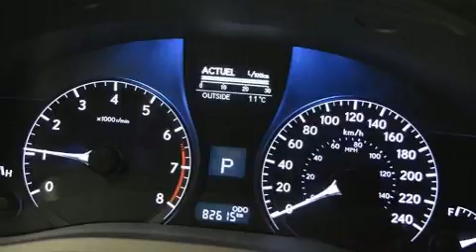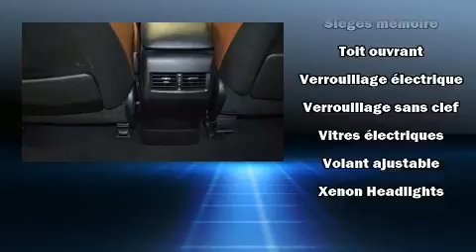2015 Lexus RX 350 in Brossard, QC J4W 1M6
Découvrez le Lexus RX 350 2015. Ce véhicule offre toute la polyvalence d'une transmission intégrale couplée à une transmission automatique et un moteur 6 cylindres de 3,5 L. Ce modèle possède toutes les caractéristiques raffinées auxquelles Lexus nous a habitués: des lampes de lecture avants et arrières, le siège conducteur à commande électrique, un ordinateur de bord, le rétroviseur central avec fonction antiéblouissement automatique, sièges chauffants et ventilés, porte de chargement à commande électrique, et l'ouverture automatique de la glace du conducteur. Comporte une télécommande intégrée d'ouvre-porte de garage, une autre des options distinctives de ce véhicule. Les garnissages de sièges de cuir de haute qualité ajoutent au confort, un luxe toujours apprécié du conducteur et des passagers. Ses élégantes roues en alliage contribuent à son efficacité dynamique. Le toit ouvrant assisté illumine l'habitacle de lumière naturelle. Lexus accorde la priorité à la sécurité et la protection en incluant: rideaux gonflables pour protéger la tête, coussins gonflables latéraux à l'avant et à l'arrière, système antipatinage, système d'assistance au freinage, appuis-tête avant anti-coup de fouet, un avertisseur d'urgence, et freins antiblocage. Lorsque les conditions routières sont imprévisibles vous pouvez vous fier à l'entraînement à rouage intégral, qui procure une traction inégalée. Nos conseillers aux ventes sont très compétents et prêts à partager leurs connaissances. Nous serons heureux de répondre à toutes vos questions. Passez nous voir ou appelez-nous pour obtenir plus d'information.